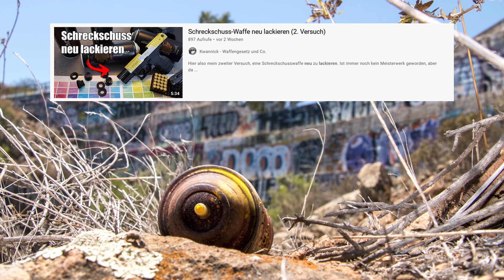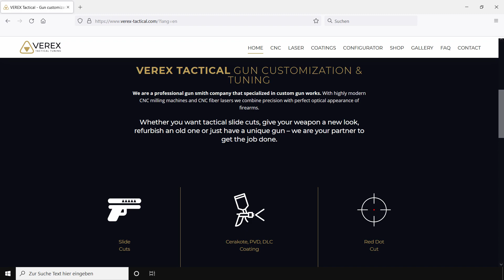Top 5: Außergewöhnliche Glock Modelle / Modifikationen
Verex Tactical Tuning
(eine Marke der FBT Fine Ballistic Tools GmbH)

In diesem Video zeige ich Euch 5 außergewöhnliche Glock Modelle, die mit Sicherheit auf jedem Schießstand auffallen werden. Viel Spaß dabei!

Neben den Waffen von Verex Tactical Tuning sind folgende Modelle im Video zu sehen:

HINWEIS: Das Video ist nicht in Zusammenarbeit mit einem der genannten Hersteller entstanden. Ich habe mir jedoch vorab die Erlaubnis eingeholt, um das gezeigte Bildmaterial verwenden zu dürfen. Sollten Euch die vorgestellten Modelle interessieren, dann findet ihr weiter oben die dazugehörigen Links mit weiteren Informationen. Und hier wie immer auch nochmal die Links zu meinen Kanälen: